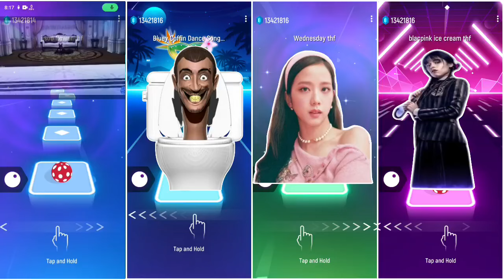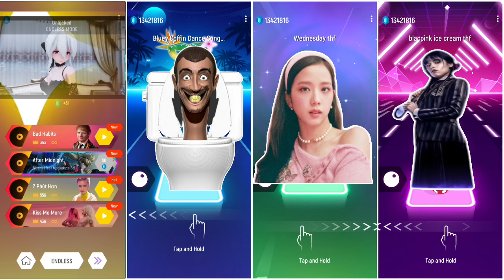JISOO FLOWER ANIME DANCE vs SKIBIDI TOILET vs BLACKPINK ICE CREAM vs WEDNESDAY ADDAMS BLOODY MARY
JISOO FLOWER ANIME DANCE vs SKIBIDI TOILET vs BLACKPINK ICE CREAM vs WEDNESDAY ADDAMS BLOODY MARY in TILES HOP EDM RUSH!

Hello my lovely friends I am Tiles Hop Let's Fun .I create Tiles Hop Videos.

Video editing software I use: VN Video Editor;

PicsArt and Kinemaster.